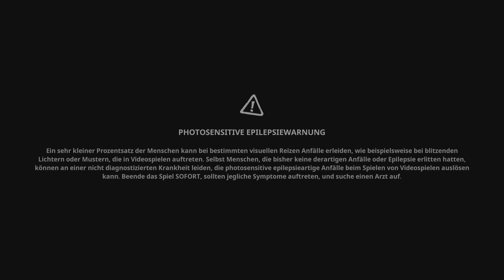SpongeBob Schwammkopf: The Cosmic Shake - Part 21: Die Handschuh-Welt